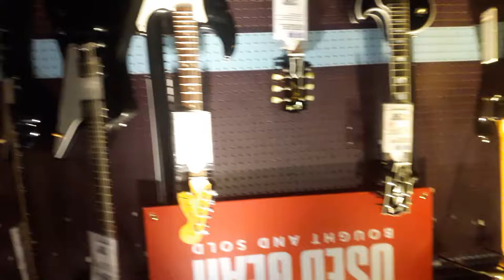Guitar center in rockville - tour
Passeio pela loja